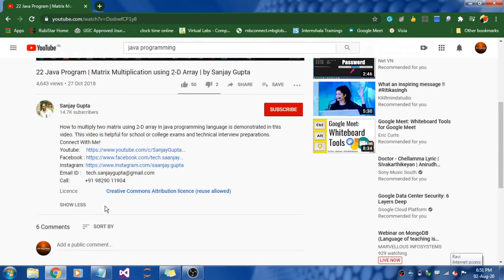#9 (Trick) How to Search & Reuse Videos in YouTube |Find Creative Commons | CC Attribution License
How to search free copyright videos in YouTube?

#6 How to Convert Text File to Mp3 Audio File | Text to Speech | Zamzar File Convertor | English